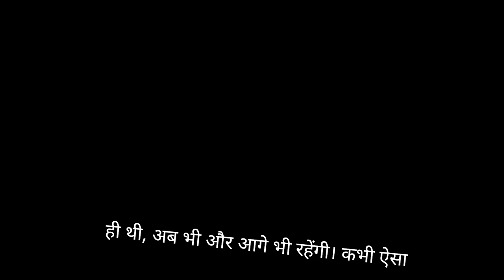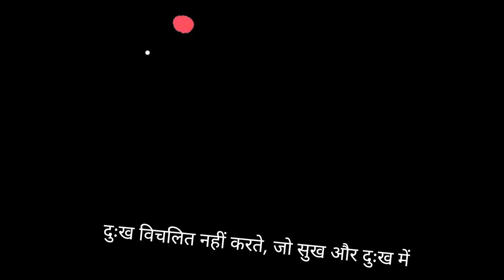Bhagavad Gita Adhaya 2 Shlok 11 to 15